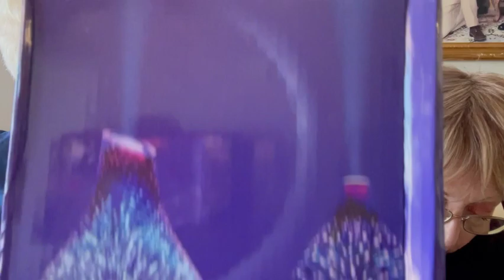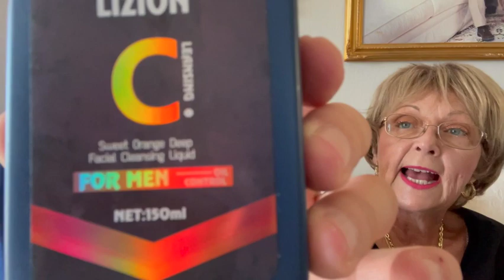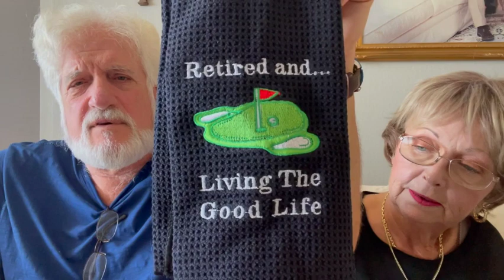Temu Unboxing Haul/ Join Us for the FUN/ Who is Under the Pillowcase?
Put code afe88913 in the search bar if using the Temu app for the first time to place an order (even if you have placed prior orders using your computer) and you will receive 50% off your entire order and a $100 coupon bundle.
Temu offers FREE returns within 90 days.
Temu offers price adjustments if the price of anything you buy decreases within 30 days of your purchase. Be sure and check your order receipts frequently to check for and request price adjustments.
CLICK ON THE BELL
GIVE US A THUMBS UP LIKE
SHARE OUR VIDEO
watch @kelliesunboxingaddiction
Order summary #1
Order total:
$62.02
This order has 2 refunds
Item(s) total:
$110.24
Item(s) discount:
-$49.40
$60.84
Subtotal:
$60.84
Shipping:
FREE
Sales tax:
$4.55
Credit:
-$3.37
Order total:
$62.02
You saved:
You saved:
-$49.40

Order summary #2
Order total:
$58.25
This order has 6 refunds
Item(s) total:
$180.35
Item(s) discount:
-$113.58
$66.77
Subtotal:
$66.77
Shipping:
FREE
Sales tax:
$5.02
Credit:
-$13.54
Order total:
$58.25
You saved:
-$127.12